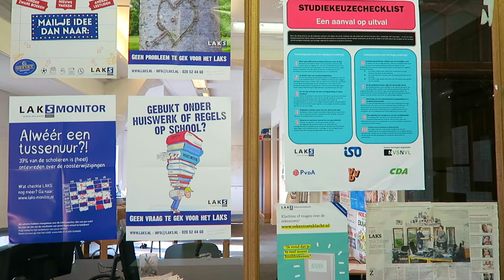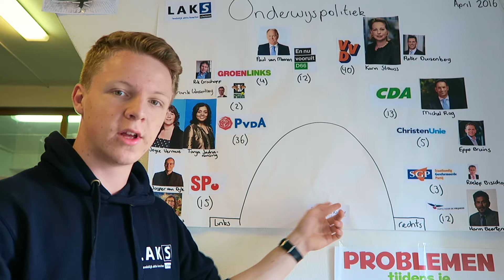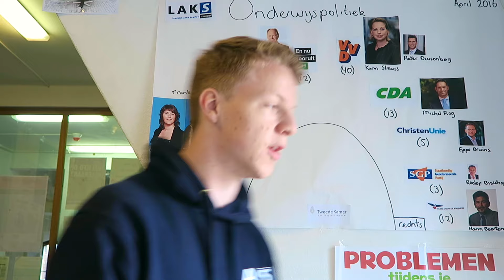Maandoverzicht September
Onze voorzitter Sven Annen vertelt waar wij ons als bestuur de afgelopen maand september mee bezig gehouden hebben. Veel kijkplezier!